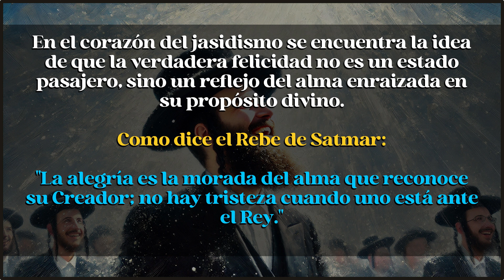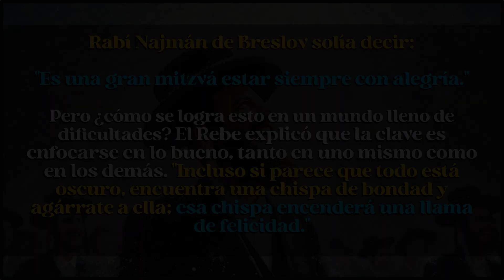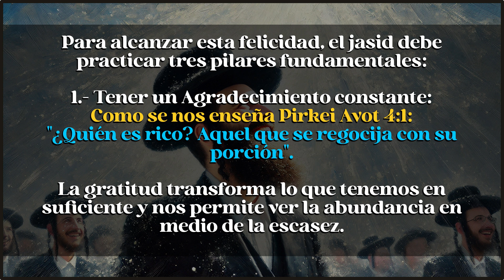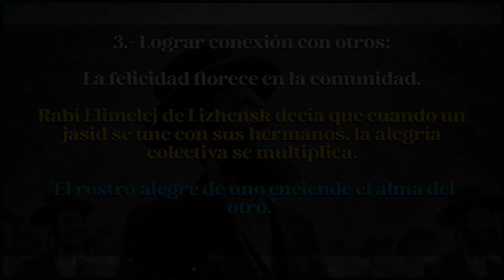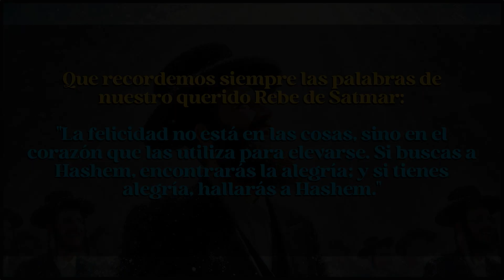02.- La Llave de la Felicidad - Un Camino de Luz (Hebreo)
Agradezco mucho su interés en apoyar mi contenido. Su participación es fundamental para seguir difundiendo enseñanzas, prácticas y la rica cultura del pueblo de Israel. Le invito a dar su like, comentar con sus opiniones y compartir este material con quienes puedan beneficiarse. Su apoyo contribuye significativamente a promover el entendimiento y la difusión del judaísmo ortodoxo de manera educativa y veraz.

¿Le gustaría resolver sus dudas o brindarnos sus sugerencias de manera más personal? Contacteme vía Whatsapp

¿El contenido que ha visualizado le ha ayudado a tener un mejor entendimiento de Dios, el plano espiritual y a mejorar su comunicación con Hashem? Si es así, considere apoyar mi proyecto a través de una donación. Su contribución me ayuda a seguir compartiendo enseñanzas significativas. ¡Gracias por su apoyo!

Depósitos o Transferencias a Cuentas Bancarias:
Cuentas CLABE:
Spin By OXXO
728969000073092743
Banorte
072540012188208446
Tarjetas:
Banorte
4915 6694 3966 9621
Spin BY OXXO
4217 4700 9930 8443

¿Le gustaría convertirse en miembro activo de mi comunidad digital? Le invito a unirse a las membresías del canal, donde disfrutará de beneficios exclusivos como acceso a videos solo para miembros y cursos especiales. Su apoyo a través de la membresía contribuye directamente a la creación más frecuente de contenido significativo.